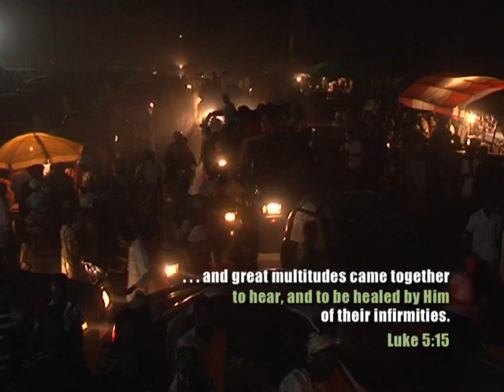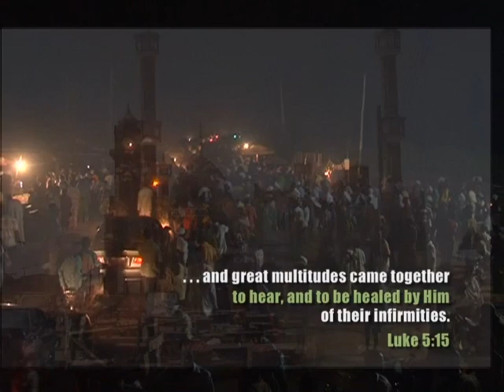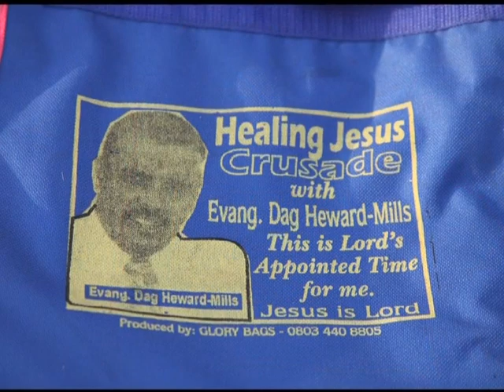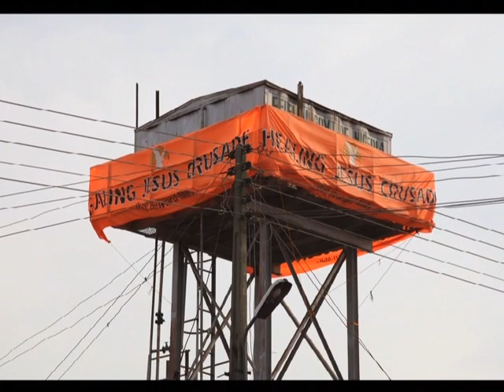Offa, Nigeria | December 2010 | Healing Jesus Campaign | Evangelist Dag Heward-Mills